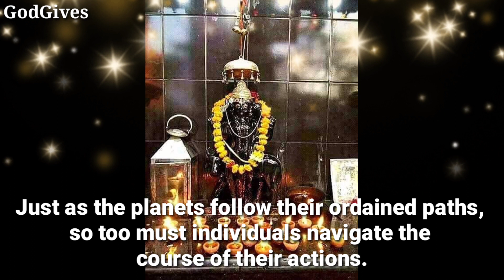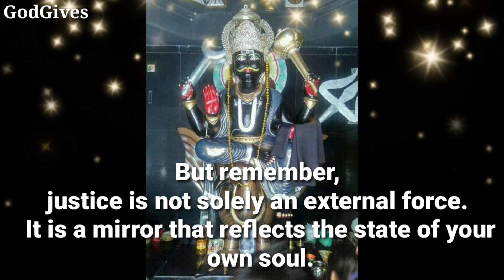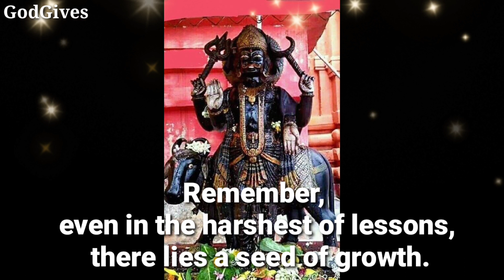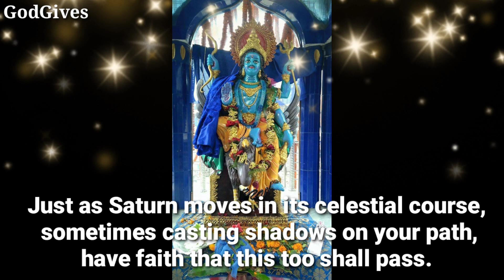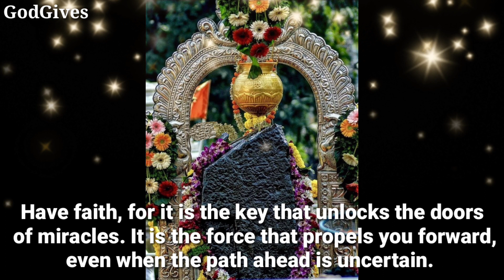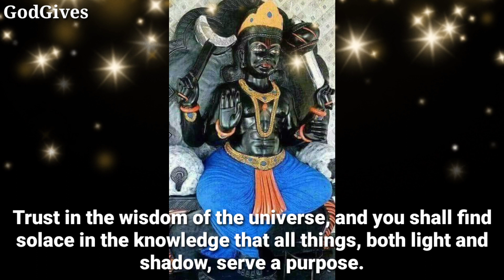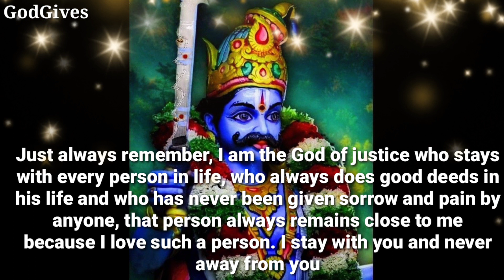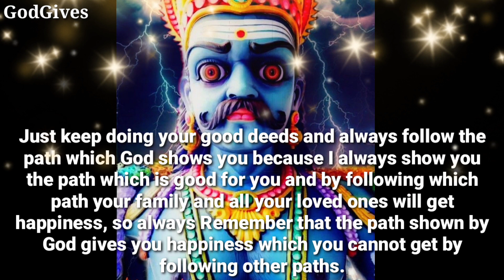22:22🕉 " ShaniDev "🕉" God told me to......... " 🕉️Don't ignore him🕉️GodGives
22:22🕉 " ShaniDev "🕉" God told me to. " 🕉️Don't ignore him🕉️GodGives

ShaniDev Says - My dear Child, In the cosmic tapestry of life, justice is the thread that weaves together the destinies of all beings.

1111🕉️bajrangbali ne pukara hai tumhe🔴dont ignore him💯message of lord hanuman💥@jyotishgyaan,jyotish gyaan,jyotish,lord hanuman,bajrangbali,green tara mantra,hanuman,hanuman ji ,aaj ka rashifal,kumbh rashi,tula rashi,dukan ki bikri badhane ke upay,tarot card reading in hindi,dukan mein barkat ki dua,396 manifestation technique,angle numbers,love vibration kaise send kare,apsara sadhana,555 technique love of attraction,1176 angel number,kinnar,jyotish gyan